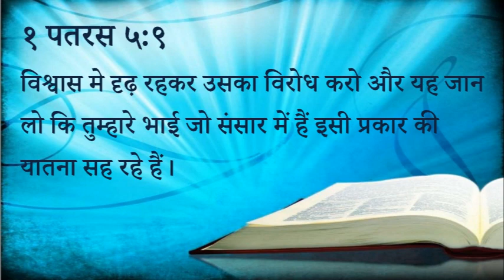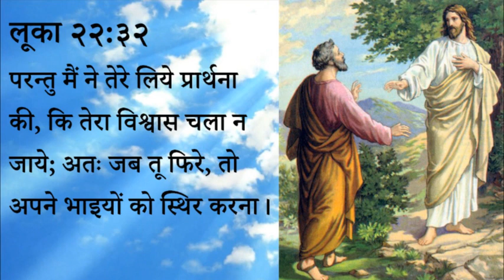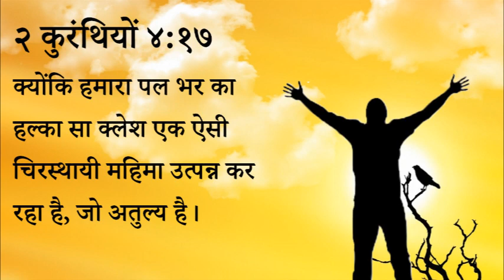४०७ स्वर्गीय मन्ना - हमारा क्लेश महिमा उत्पन्न करता है (पास्टर अनिल कोचर)